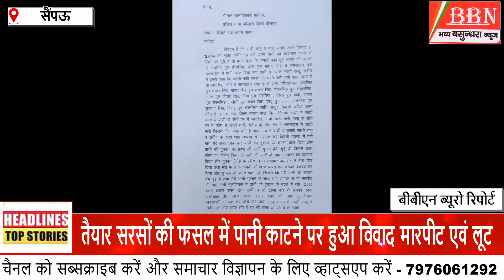सरकारी अस्पताल में डिलीवरी के बाद परिजनों से वसूले ₹2000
पत्रकार संघ ने डॉ मीना को सोपा ज्ञापन,सरकारी अस्पताल में डिलीवरी के बाद परिजनों से वसूले ₹2000, जल जीवन मिशन की गड़बड़ियों को लेकर डॉक्टर मीना को सोपा ज्ञापन, पकी सरसों की फसल में पानी काटने पर हुआ विवाद, चोरी की बस को किया बरामद, ग्राहक पंचायत महिला इकाई की बैठक आयोजित, सडकोली विद्यालय में हुआ वार्षिकोत्सव/